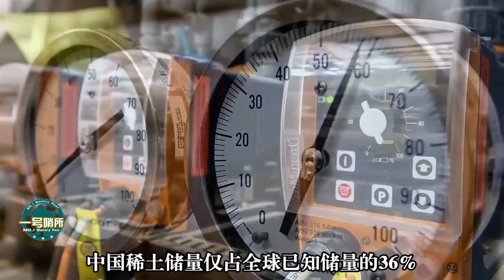中國稀土“王牌”再獲重大突破，徹底根除壹缺陷，中國地位無可撼動，美專家敲響警鐘 【一号哨所】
中國在稀土領域再獲壹重大突破，將從根源上徹底根除壹個缺陷，美專家敲響警鐘。 我們的影片會遵循公平、尊重的原則，確保不會包含任何仇恨言論的元素。